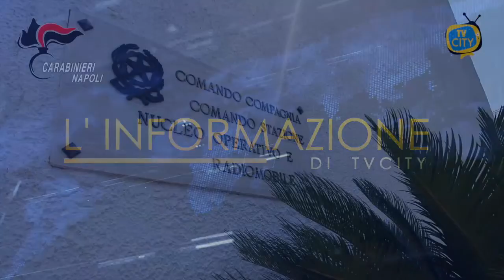Ischia, violenza sessuale ai danni di una 14enne: arrestate 2 persone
I Carabinieri della Compagnia di Ischia hanno sottoposto a fermo di indiziato di delitto un 19enne ed un 14enne di origini rumene, entrambi senza fissa dimora, ritenuti responsabili di una violenza sessuale consumata a Barano d’Ischia nella notte dello scorso 20 settembre, in danno di una studentessa 14enne del luogo.

La ragazza, mentre percorreva da sola una scalinata pubblica ubicata a Barano d’Ischia, è stata raggiunta dai due indiziati, che approfittando dell’orario notturno l’hanno bloccata dalle spalle, con l’intento di consumare un rapporto sessuale. Fortunatamente, la studentessa è riuscita a divincolarsi fuggendo verso le amiche che la stavano attendendo presso una vicina fermata dell’autobus.

Dopo alcuni giorni, la ragazza ha trovato il coraggio di riferire l’accaduto alla madre ed ai Carabinieri della Stazione di Barano d’Ischia, facendo scattare le indagini. Nella serata del 30 settembre, al termine di tempestivi accertamenti, i due indiziati sono stati rintracciati dai Carabinieri e riconosciuti con certezza dalla minore e dalle sue amiche. Il maggiorenne è stato condotto presso la Casa Circondariale di Napoli Poggioreale, mentre il minorenne presso il Centro Giustizia Minorile di Napoli Colli Aminei, entrambi in attesa di udienza di convalida del fermo.